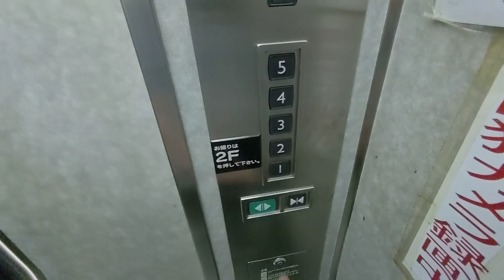【blogger】 【FHD】牛角なんば千日前店のエレベーターを撮ってみた！